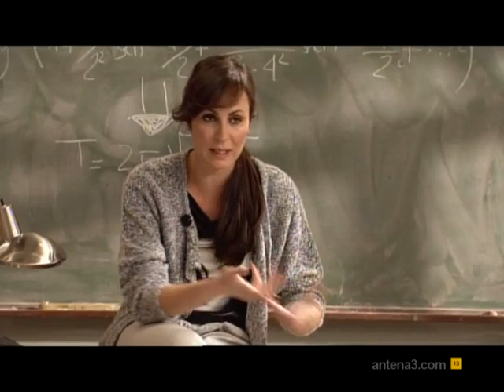FoQ - Ruth canguro de Darío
Ruth canguro de darío